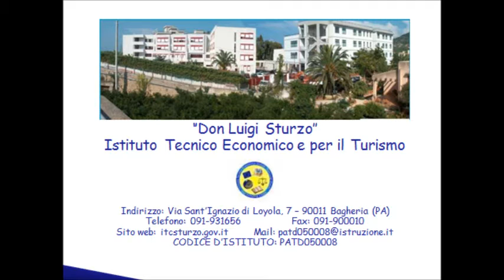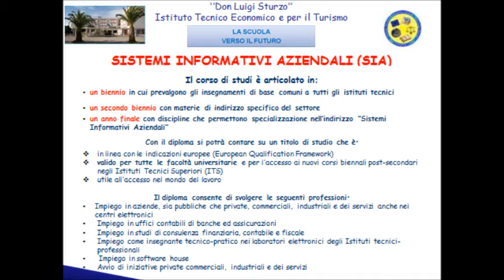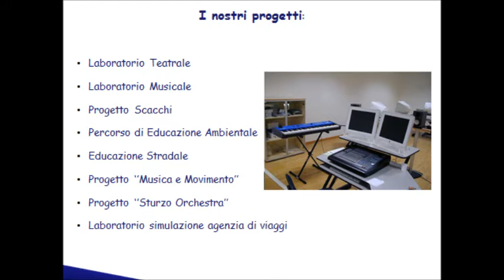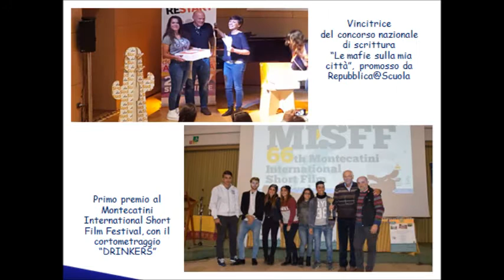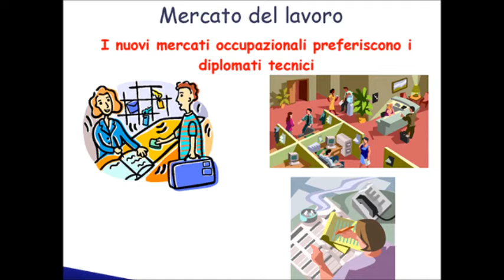Orientamento 2015 2016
Sabato 16 gennaio dalle ore 16,00 alle ore 18,00
Domenica 17 gennaio dalle ore 10,00 alle ore 12,00
l'ITET " Don Luigi Sturzo" di Bagheria presenta
la propria offerta formativa in occasione dell'Open Day.